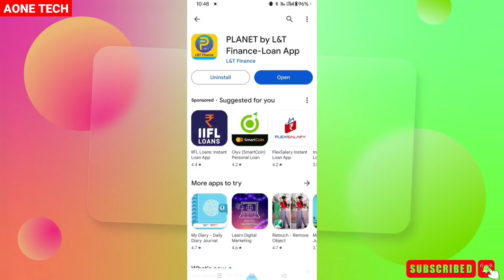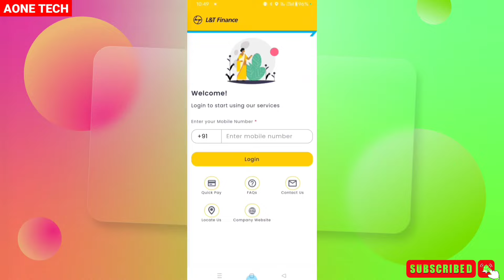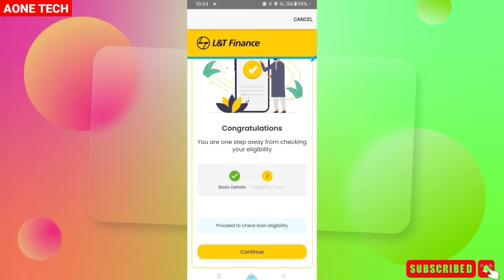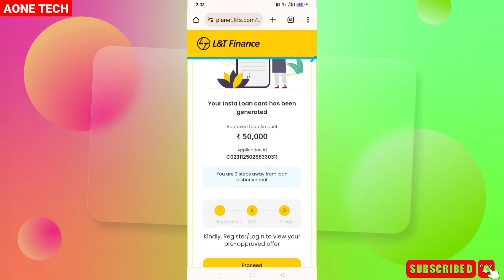L&T Instant Personal Loan App 2024 | L&T Finance 2024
1. A-ONE TECH Channel Never Promote and Support any Loan Application, And never force anybody to take loan from any app or company.

2. Channel Provide only review of Loan App or company.

3. Channel is not responsible for any type of Profit or loss.

Thanks